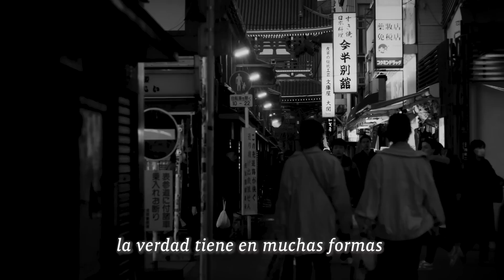Entre micrófonos y entidades malignas: El escalofriante relato de Alexx Vieyra PSV Ep.34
En este intrigante episodio de "Sobre Vivientes", recibimos a un invitado especial, Alexx Vieyra, un reconocido podcaster de terror y, sorprendentemente, enfermero en un hospital. Alexx comparte con nosotros su experiencia única como creador de contenido y su inesperado papel como testigo de fenómenos sobrenaturales en su trabajo como enfermero.

Durante nuestra conversación, Alexx nos sumerge en su fascinante vida, donde debe equilibrar su pasión por el terror con las responsabilidades de su profesión médica. Exploramos cómo se entrelazan estas dos facetas de su vida y cómo sus experiencias personales influyen en su narrativa y perspectiva.

Sin embargo, lo más escalofriante del episodio es cuando Alexx comparte una historia impactante que involucra a su prima. Ella se convierte en el blanco de una entidad maligna que la acecha sin descanso. La tensión aumenta mientras Alexx narra cómo su prima experimentó una persecución paranormal y, finalmente, se vio obligada a buscar ayuda en forma de un exorcismo para liberarse de la opresión demoníaca.

A medida que profundizamos en la historia, descubrimos que las extrañas ocurrencias en la casa de Alexx tienen una conexión siniestra. El casero revela que antes de su llegada, una bruja habitaba ese lugar y que algunos objetos aún quedan impregnados con su energía malévola.

Acompáñanos en este escalofriante episodio mientras exploramos las experiencias aterradoras de Alexx Vieyra como creador de contenido y enfermero. Descubriremos cómo el mundo del terror y lo paranormal se entrelazan en su vida, dejándonos preguntándonos si la línea entre la ficción y la realidad es más delgada de lo que imaginamos. Prepárate para una inmersión en lo sobrenatural mientras desentrañamos los misterios más oscuros y perturbadores.

Recuerda que todos los fines de semana hago stream en Twitch, por si quieres pasarte a dejar tu follow para saludarte.

Gracias por tu visita! Suerte en tu día.